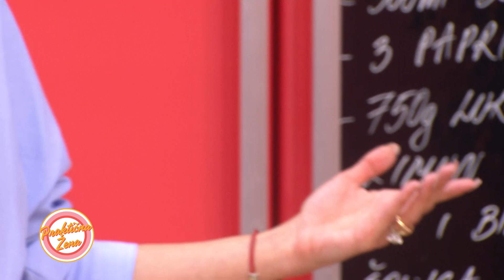Praktična žena – Sonja Kocić: Janija